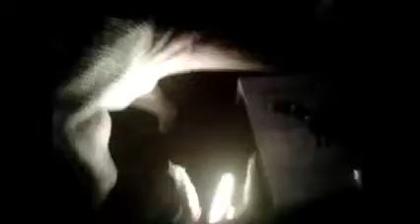Proof! Dinosaurs were Real!!!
We have tons more videos and pictures because we travel everywhere together so hold on tight we might just take you for a joy ride into our lives of Travel, Fun and Adventure LOL.